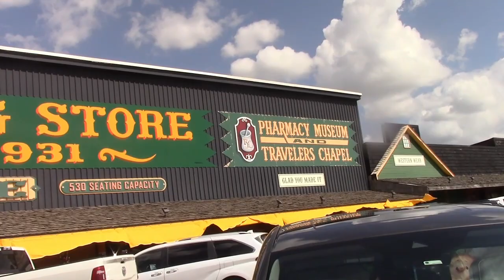Wall, South Dakota 2023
Wall, South Dakota Town 2023